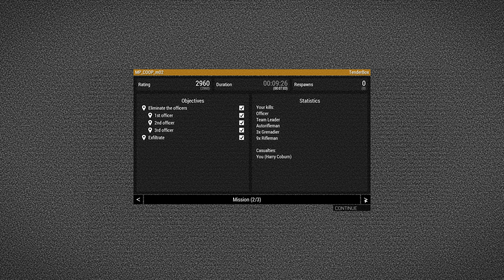ArmA 3 - Headhunters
Mission edited using Eden Editor.